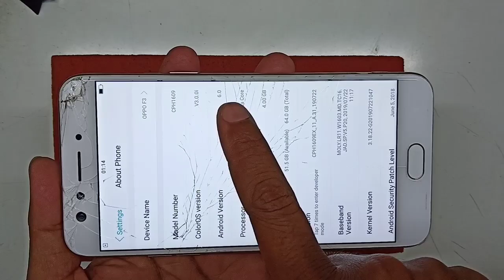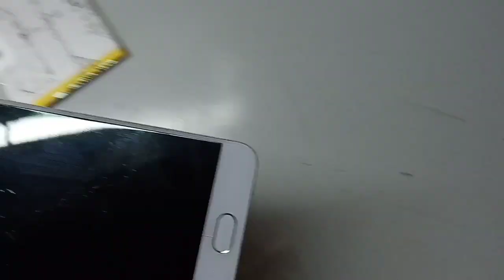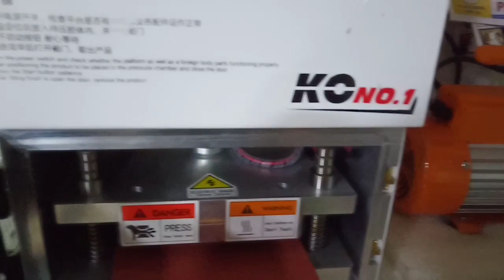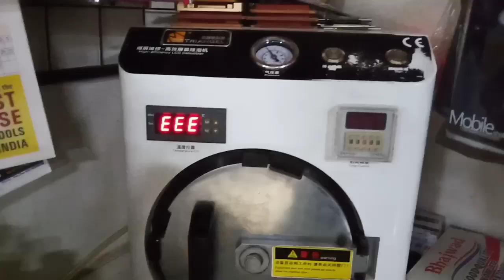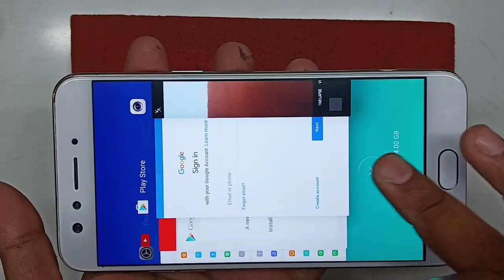Oppo F3 1609//Crack broken Only touch glass replacement//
Hello friends aaj me aapko Oppo F3 1609 ka brack crack tuta huaa touch glass replacement karna batunga es video me.kese aap apna touch glass replace kar sakte ho ya kra sakte ho.agar aapke phone crack ho gya display ok h fr bhi work kar rhi h to aap uska touch glass change kra sakte h .dispaly quality phle ki jese orignal rah jayegi..to friends watching my video
Video acha lge to .